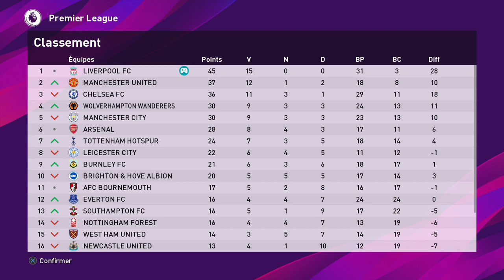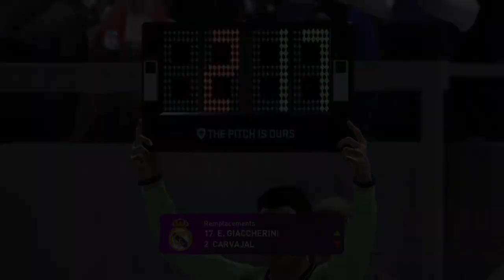PES 2020 - Vers Une Légende S05E79 - Le 200ème Match